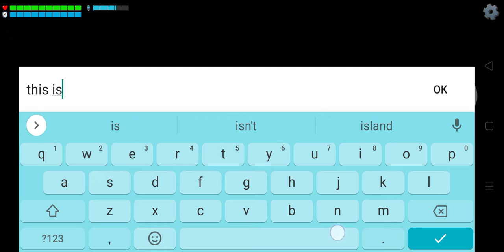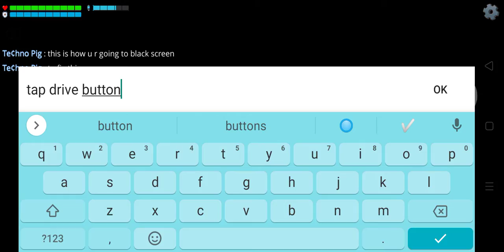Chicken gun how to move your chair and black your screen